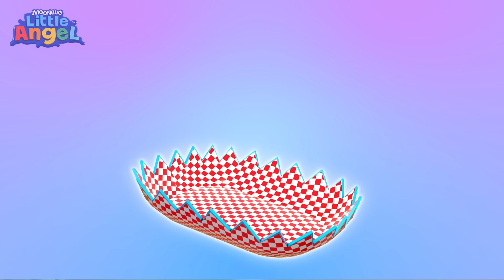Ayudando a papá con las tareas del hogar🧹| Canciones Infantiles🎵| Little Angel Español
¿Qué debemos hacer si cometemos un error? ¡Intentarlo de nuevo, por supuesto! Al ayudar con las tareas de la casa, Bebé Juan hace un reguero, se cae y se resbala. No pasa nada, Bebe Juan! ¡Siempre podemos volver a intentarlo!

Letra:
Bebé Juan
Ven a ver
Puedes ayudarme
Haré pastelitos
Intentar
Está bien
Niños grandes
ayudan a
mamá

Intentemos
Mezclar bien
Agreguemos
Chocolate
Usa la
Taza especial
Que grande estás

Los errores
Están bien
Intenta otra vez

Bebé Juan
Ven a ver
Puedes ayudarme
Recojamos las hojas
Intenta
Hazlo igual
Niños grandes
Ayudan a
Papá

Intenta
Barrer así
Todo limpio
Estará aquí
Usa la escoba especial
Que grande estás

Los errores
Están bien
Intenta otra vez

Bebé Juan
Ven a ver
Puedes ayudarme
Mi cama quiero tender
Intenta tú también
Niños grandes
hacen sus
camas

Hay que
sacudir bien
Sacudir las
sábanas
Eso es
No pares
Que grande estás

Los errores
Están bien
Intenta otra vez

Bebé Juan
Ven a ver
Puedes ayudarme
La ropa hay que doblar
como yo, hazlo igual
Niños grandes ayudan
A doblar

Intenta
Doblarlo así
Luego pon
La ropa aquí
Eso es, sigue así
Que grande estás

Los errores
Están bien
Intenta otra vez

¡Aprende y disfruta con todos nuestros divertidos videos para niños!

🎵Canciones de este video🎵:

00:00 Las Tareas del Hogar
03:23 !No comas más dulces Bebé Juan
07:16 Navidad Navidad Dulce Navidad
11:01 Canción del océano
14:01 ¡Juguemos Dentro de Casa!
17:39 ¡Caliente o…Frío!
21:16 ¡Bebé Juan En La Playa Hay Que Cuidarnos!
24:39 Mezclar colores con Bebé Juan
26:53 ¡Un Día De Aventura!
29:53 ¡Un Zorrillo Muy Oloroso!
33:44 ¡Adiós Dolor de Barriga!
36:45 ¡Sorpresa! ¿Qué tendrá la caja?
38:51 Feliz cumpleaños
42:40 ¿Qué sabor es este?
46:05 ¿Dónde están mis pies?
49:37 Juega seguro con los juguetes
53:54 Hermanito (Cuidaremos de ti)
57:13 Canción del patio de recreo
1:00:38 ¿Qué hay debajo de mi cama?
1:02:52 Aprendiendo en la Escuela
1:06:06 Las Ruedas Del Camión
1:09:26 Bienvenidos Al Desfile De Modas
1:13:03 Desfile Del Colegio
1:16:15 Trabajos De La Comunidad
1:19:11 Canción De Superhéroe
1:23:02 Cabeza Hombros Rodillas Y Dedos De Los Pies
1:25:46 Lecciones De Nataci�n
1:29:32 Jugamos A Ser Policias
1:33:10 ¿Que Hay En Tu Lonchera?
1:35:19 Si Eres Feliz Y Lo Sabes
1:38:47 Me Encantan Los Vegetales
1:42:32 Nos Encanta EL Helado
1:45:26 ¿Mamá Ya Llegamos?
1:49:37 Bebé Juan el Doctor te va a Revisar
1:52:52 ¡Quiero ser Policía y Bombero!
1:56:51 Aprendiendo Buenos Modales y a Compartir